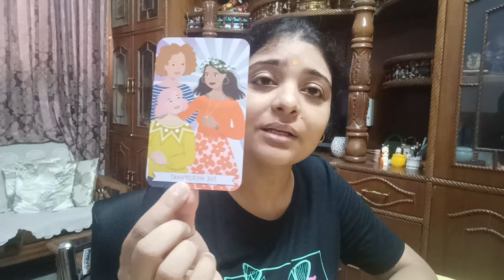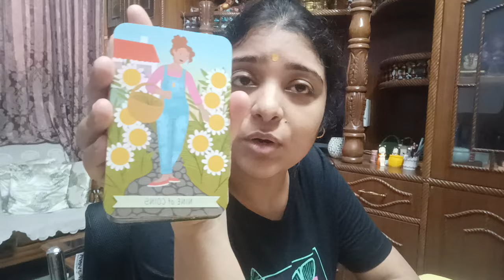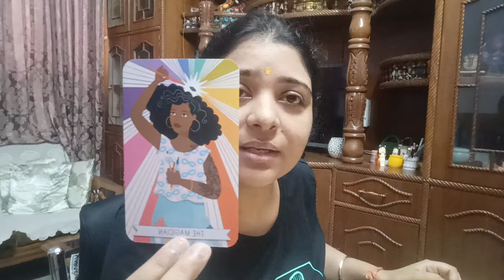You only need🧿🧿🧿🧿🧿🍀🍀🍀🍀🌈🌈🌈🌈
Please listen 🙏🙏 and drop your comments below the video of the song.

NEW ORIGINAL SONG OUT NOW

REGULAR CHARGES

(Price details)

1). 300/ per question ( On mail)

2).  2 Questions at 500/ ( On mail)

3). 3 Questions 900/ ( On mail)

4). 5 questions at 1221/ (on mail)

5). Current feelings of specific person Rs 666/ (on mail)

6).  General reading with angel guidance Rs 888/ ( on mail)

7). 30 minutes session on call  at 1999/ ( on call )

8).    One hour session for full reading 2999/ (On call)

Regards
Minnie Das